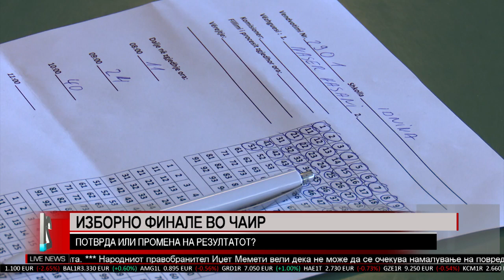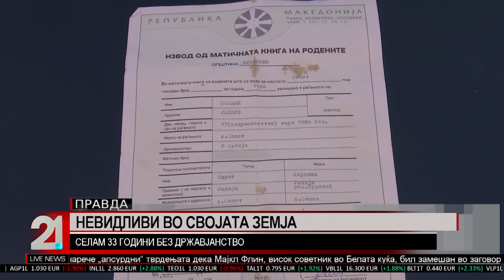TV21 LIVE NEWS MK 12.11.2017